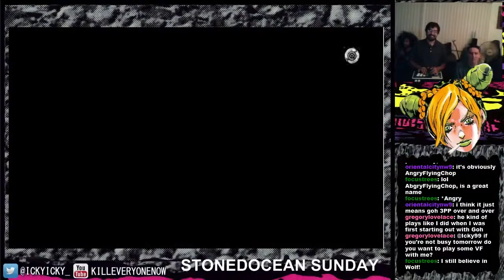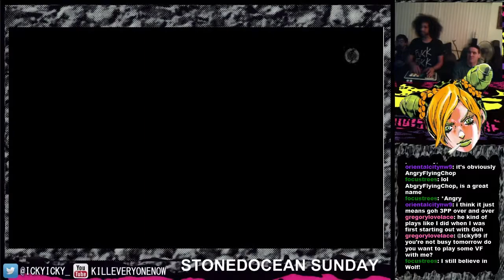STONEDOCEAN SUNDAY 3S - 3/22/2015 #2